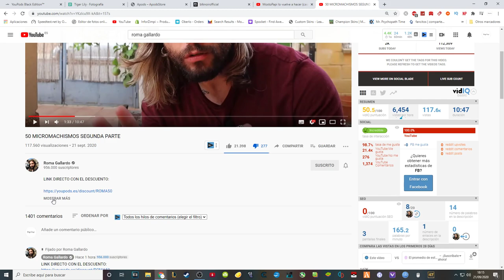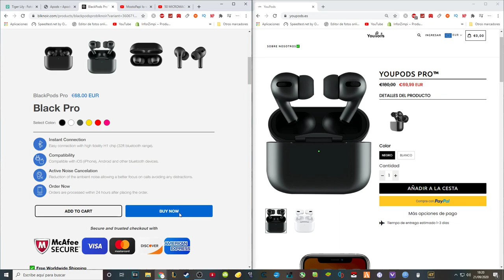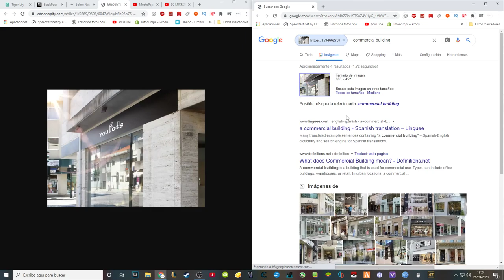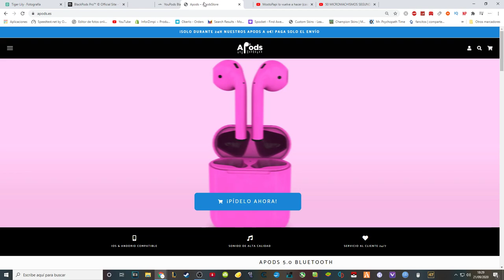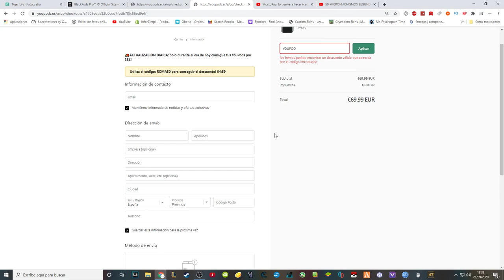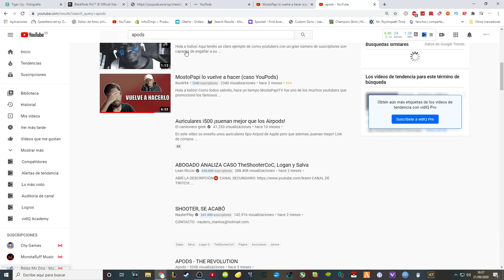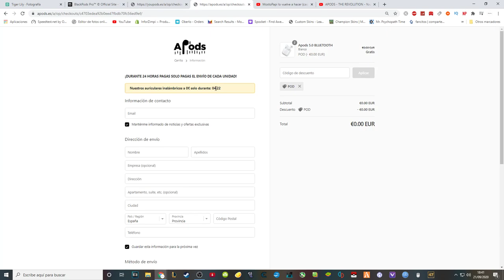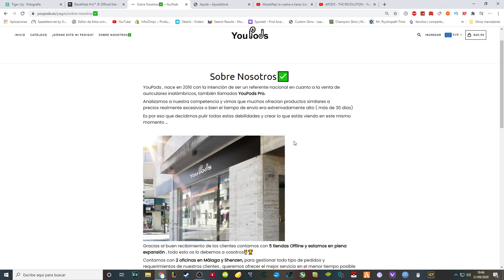¿El NUEVO TIMO de los YOUPODS? | ¿Roma Gallardo tienes algo que contarnos?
Se que me equivoco en algunas palabras y perdón por ello. Al hablar no me di cuenta  hasta que revise el video. Debajo teneis el video de Ruvik94 que trae algun dato que yo no traje.